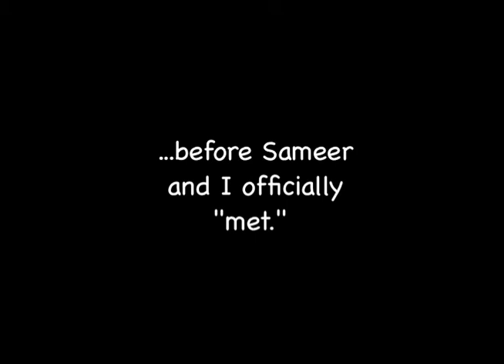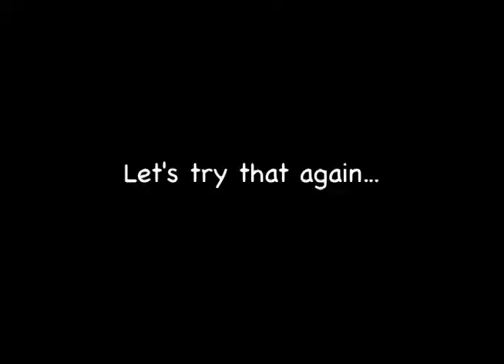When Sameer met Lisa (sort of)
We always knew we were at the same Indian Dating Cruise ship event. I was covering it for VOA, Sameer was there to meet girls.  But I just found this lost footage that never made it to my final piece.  Who knew were so close to actually meeting!  :)